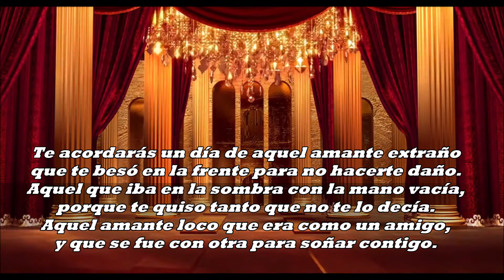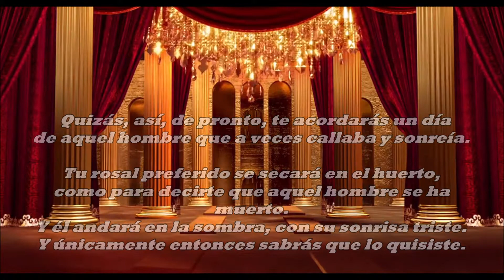TE ACORDARAS UN DIA. (JOSE ANGEL BUESA) Voz Milthon Renato.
1 El verso 16 aparece en Antología poética, 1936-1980:

            que miraba tus ojos como quien mira un río

mientras en Nada llega tarde (Antología poética) es así:

            que sembraba en la arena su corazón tardío